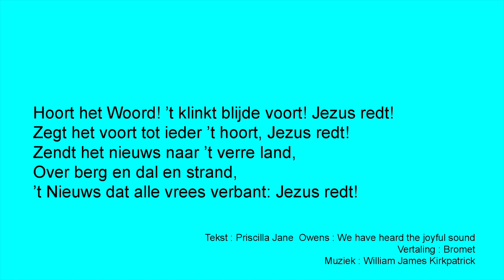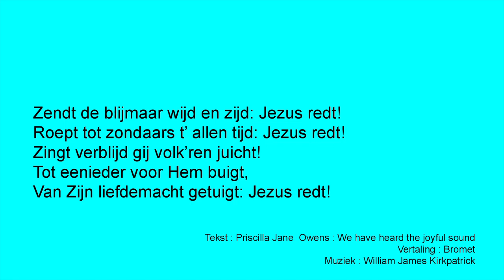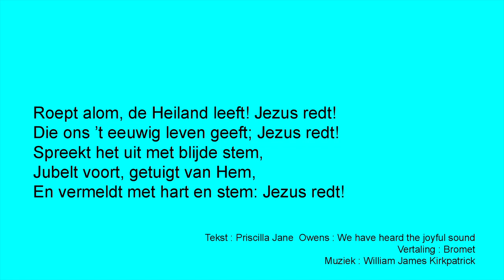Hoort het Woord 't klinkt blijde voort E 004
Tekst : Priscilla Jane Owens : We have heard the joyful sound
Vertaling : Bromet
Muziek : William James Kirkpatrick

Hoort het Woord! ’t klinkt blijde voort! Jezus redt!
Zegt het voort tot ieder ’t hoort, Jezus redt!
Zendt het nieuws naar ’t verre land,
Over berg en dal en strand,
’t Nieuws dat alle vrees verbant: Jezus redt!

Zendt de blijmaar wijd en zijd: Jezus redt!
Roept tot zondaars t’ allen tijd: Jezus redt!
Zingt verblijd gij volk’ren juicht!
Tot eenieder voor Hem buigt,
Van Zijn liefdemacht getuigt: Jezus redt!

Roept alom, de Heiland leeft! Jezus redt!
Die ons ’t eeuwig leven geeft; Jezus redt!
Spreekt het uit met blijde stem,
Jubelt voort, getuigt van Hem,
En vermeldt met hart en stem: Jezus redt!